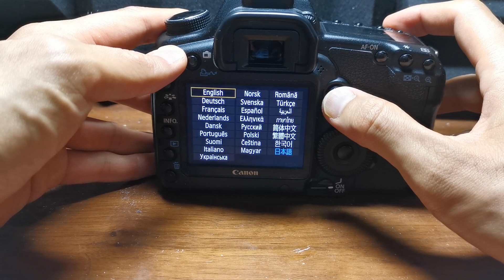Canon EOS 5D Mark II 2 digitalcamera language setting change from Japanese toother languages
Canon EOS 5D Mark II 2 digitalcamera language setting change instruction